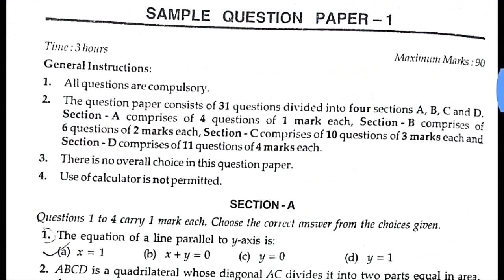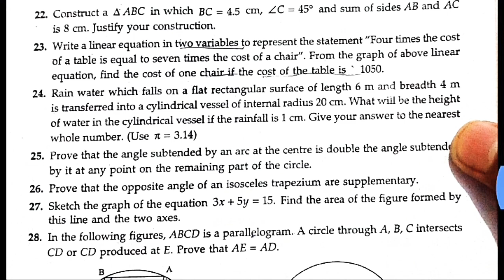Mathematics class 9 sample paper (2019-2020)| session ending (annual) examination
I hope my contents are helping you children .

If you have any query, comment please!!
I will try to solve them/that

Bye !